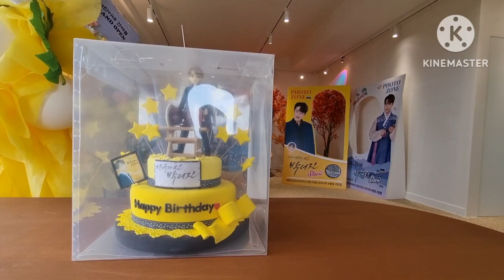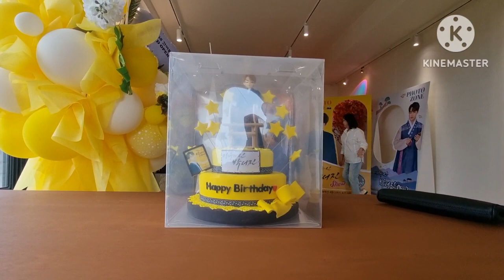박서진 부산공연 재하님 선물 케익 🎂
서진이네건어물 ♡❤️삼천포 가게 휴게실 재하님 선물 케익 좋아요 🧡♡